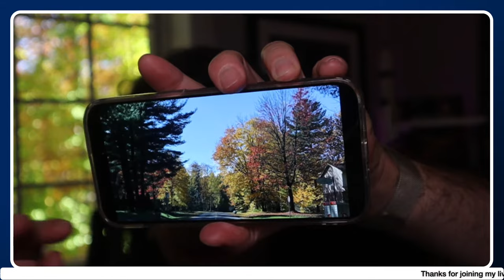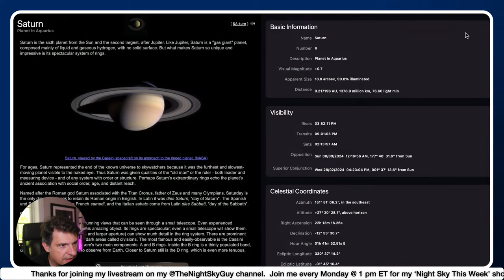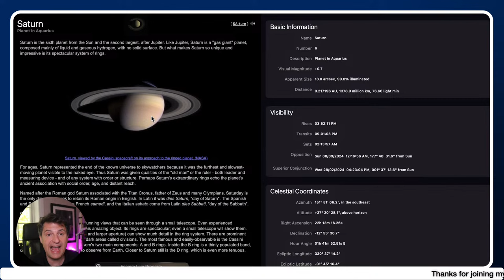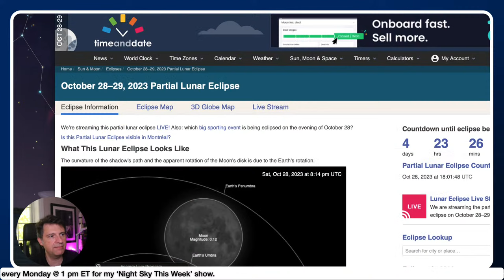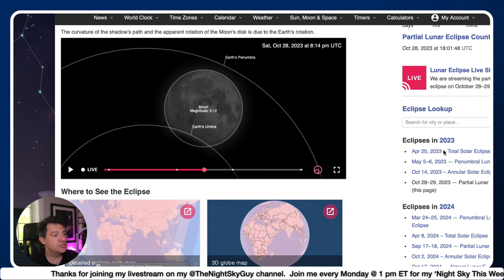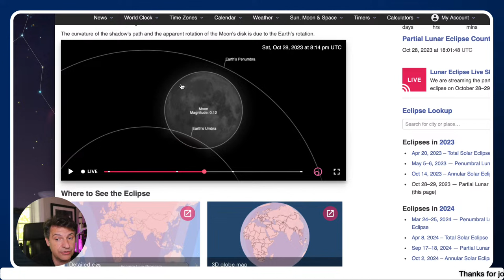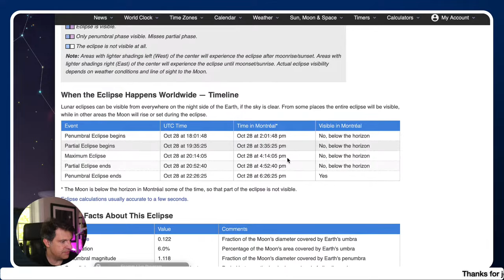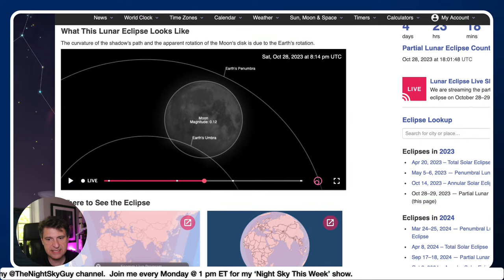The Night Sky This Week October 23 2023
Join National Geographic's Andrew Fazekas, The Night Sky Guy for his top stargazing picks for this week